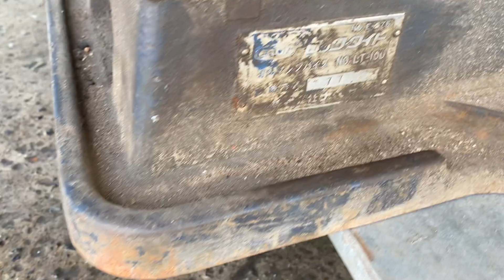Ê tô ERON japan nhật 250x250 kẹp dời má 615mm hàng khủng . Anh em ủng hộ .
Hàng nhật bãi japan đẹp .